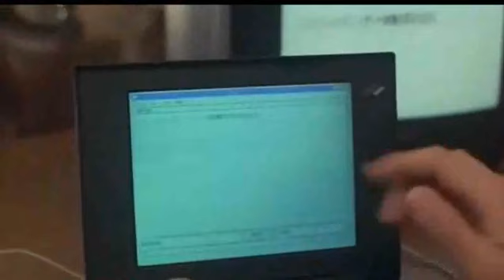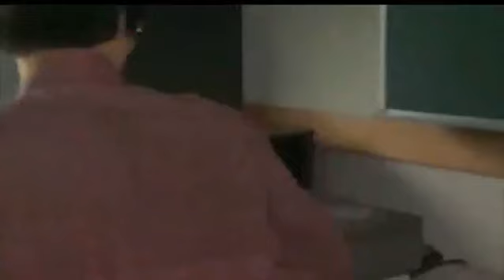أحدث طرق الغش باستخدام التكنولوجيا فى اليابان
Latest way to cheat technology in Japan